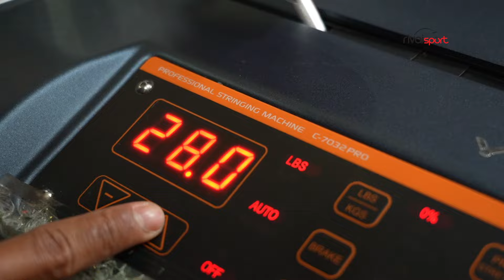KEPENGEN LANGSUNG LAWAN AJA BAWAANNYA KALO DEFEND PAKE RAKET INI! || VICTOR THRUSTER K 280 R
.: VICTOR THRUSTER K 280 R :.
Raket Badminton

Victor Thruster K 280 R terbuat dari material Graphite + Resin. Raket ini sudah dilengkapi dengan teknologi  canggih, yang diantaranya adalah:

Power Box, desain yang berbentuk kotak secara efektif meningkatkan stabilitas dan anti-torsi, sehingga dapat ditarik lbs lebih tinggi.

FRS, memberikan pengendalian stabil pada tarikan senar yang tinggi.

💰Rp720.000,- (Batangan)
💰Rp820.000,- (Lengkap)

Construction: Graphite + Nano Resin
Weight: 4U (±83 gram)
Length: 675 mm
Max Tension: ≤30 Lbs